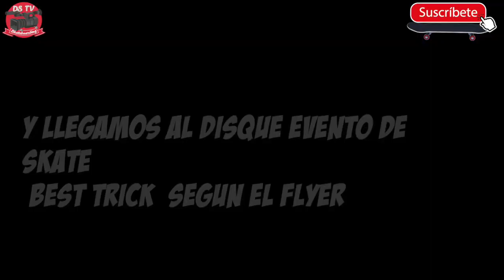QUIEN ORGANIZO ESTE EVENTO FANTASMA? - STR33TS DIA 2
wazup my gang , que tal sesion con mis homies , streeteando como debe ser , depsues me fui a un "EVENTO DE SKATE " (BEST TRICK segun el flyer) y creo que gane asi que si hay premio pasenlo!
difruten el video my G's